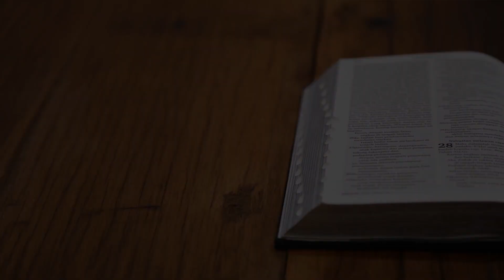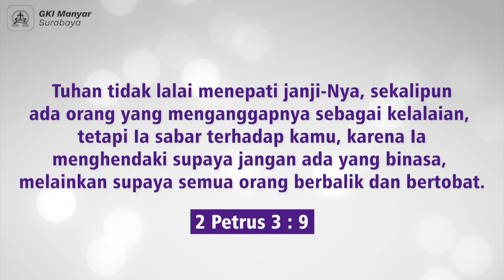Masih Ada Kesempatan - Sapaan Gembala GKI Manyar Kamis, 08 Desember 2022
"Haruskah aku menderita (lagi)?"
oleh : Pdt. Aditya Christo Saputro